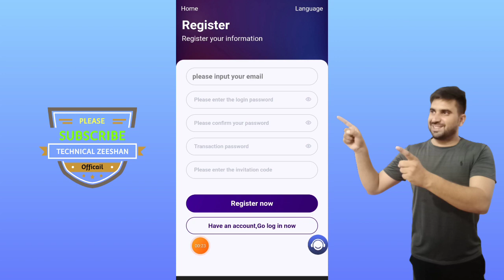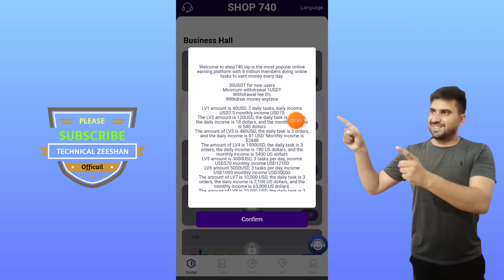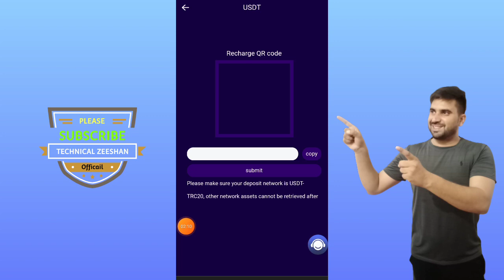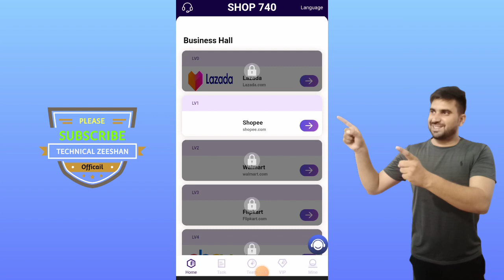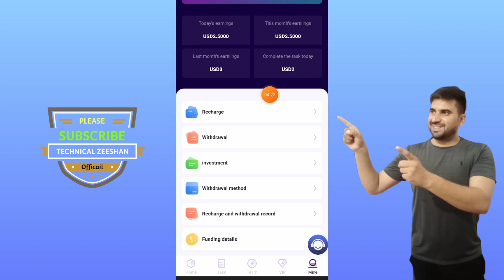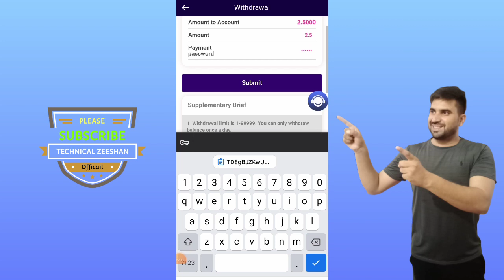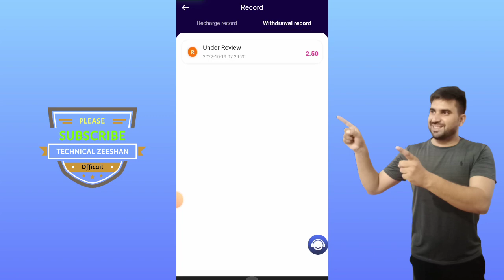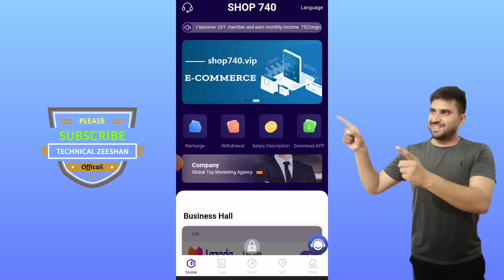Free Usdt Cloud Mining Website 2022 || 30$ Bonus on Registration || 2.5$ Live Withdrawal Proof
Search In telegram.

Related Topics

jungleamazon review
jungleamazon real or fake
jungleamazon legit or scam

◉  ▬▬▬: Technical Zeeshan :▬▬▬